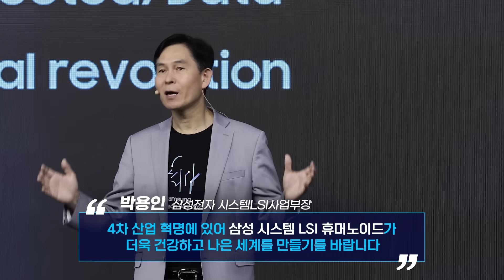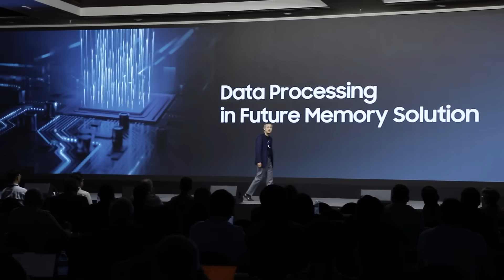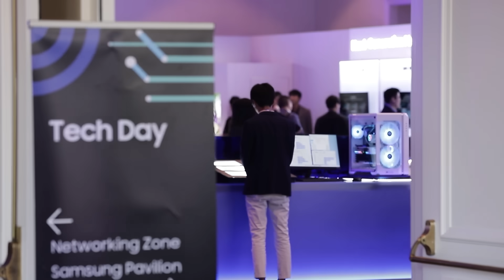삼성전자 반도체 사장이 말하는 앞으로의 반도체 시장 | 테크데이 2022 | 메모리반도체 | 시스템반도체 | 영상뉴스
앞으로의 반도체 시장은 어떻게 될까요?

삼성전자 반도체 사장이 직접 말하는 앞으로의 반도체 시장! 영상 속에 삼성전자 메모리사업부장 이정배 사장, 시스템LSI사업부장 박용인 사장의 현장 인터뷰가 담겨있으니 놓치지 마세요!

삼성전자가 5일(현지시간) 미국 실리콘밸리에서 '삼성 테크 데이 2022(Samsung Tech Day 2022)'를 개최하고, 차세대 반도체 솔루션과 로드맵을 공개했습니다.

2019년 이후 3년 만에 오프라인으로 진행된 올해 '삼성 테크 데이'는 글로벌 IT 기업과 애널리스트, 미디어 등과 삼성전자 메모리사업부장 이정배 사장, 시스템LSI사업부장 박용인 사장, 미주총괄 정재헌 부사장을 포함해 800여 명이 참석한 가운데 진행됐습니다.

차세대 반도체 제품과 신기술이 공개된 ‘삼성 테크 데이 2022’ 현장! 자세히 들여다볼까요?

📌자세히 보기
00:00 프롤로그
00:28 '통합 솔루션 팹리스' 목표 공개
00:52 박용인 삼성전자 시스템 LSI사업부장 소감
01:18 5세대 10나노급 D램 2023년 양산
01:41 이정배 삼성전자 메모리사업부장 소감
02:12 인터뷰